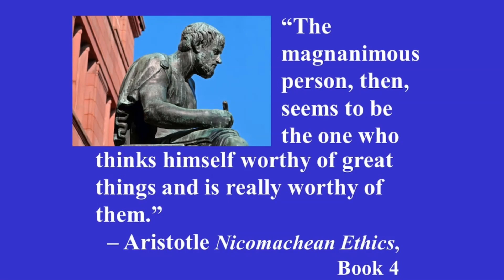Humility (Sermon Recorded Live May 12th, 2024)